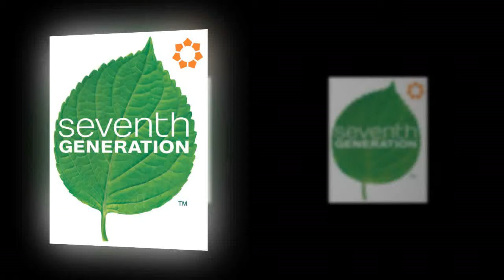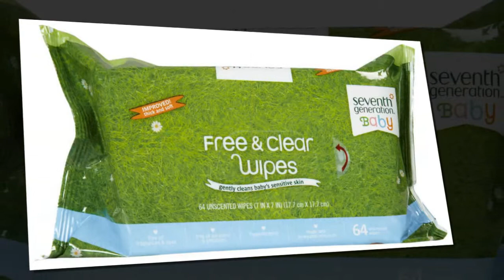Seventh generation paper towels